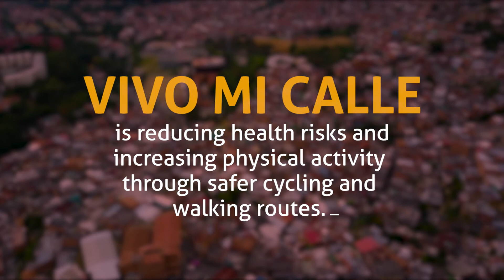Healthy Cities For Adolescent Program (short)